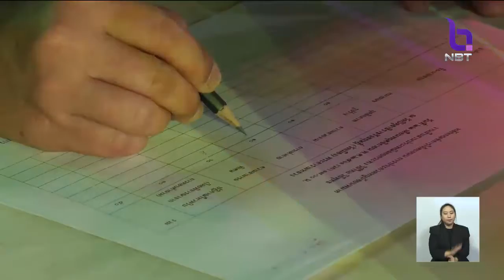สีสันลอยกระทงทั่วไทย แสงไฟสว่างไสวทั่วท้องน้ำ เก็บความประทับใจ ลอยทุกข์โศก